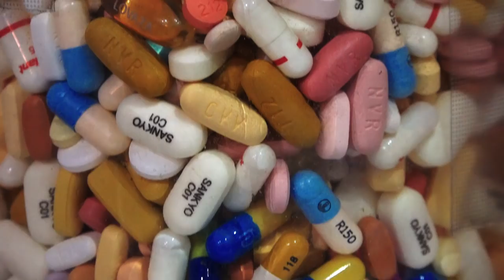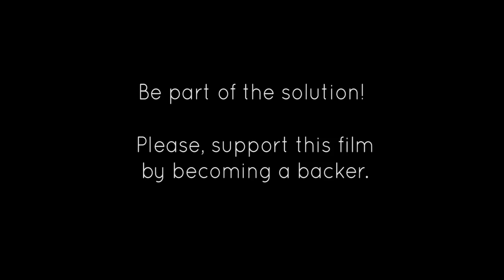Code Blue Trailer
Code Blue is a feature length documentary that reveals insufficiencies in the current state of medicine and provides a common sense solution by featuring the practice of lifestyle medicine to prevent, manage, and reverse chronic illness. The documentary has been updated and is now available for digital download!